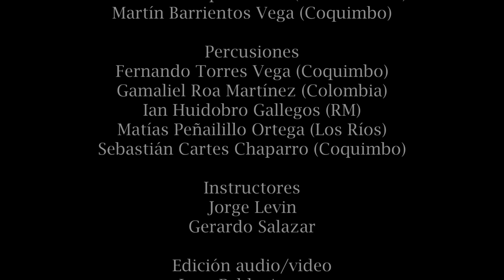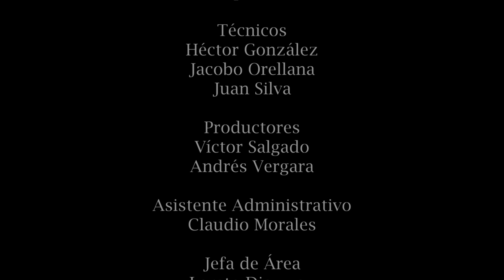Arturo Márquez (arreglo), Conga del Fuego Nuevo - Orquesta Sinfónica Nacional Juvenil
Título: Conga del Fuego Nuevo
Arreglo: Arturo Márquez

Ensamble de maderas y percusión Orquesta Sinfónica Nacional Juvenil